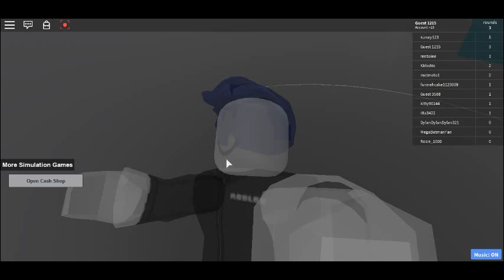Roblox Crazy Pipe